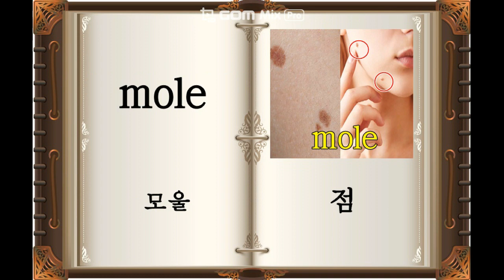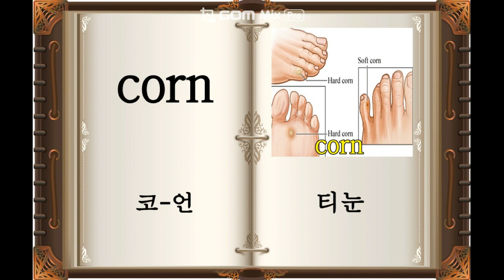한번 외우면 절대 잊어버리지 않는 영어암기법 1-4 : hair, skin, et cetera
영어] 기초영단어][털,피부,기타 등등] 암기
1. 생활영어단어
2. 기초영어공부
3. 영어단어외우는법
4. 영어단어장
5. 초급영어
6. 그림영어단어
7. 그림연상기억법
8. 연상암기법
9. 영어 단어 쉽고 오래 외우는 보카 연상 암기법 사전